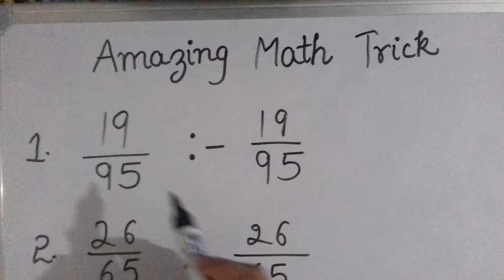simplest ratio trick || For fast calculation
For fast calculation - simplest ratio trick